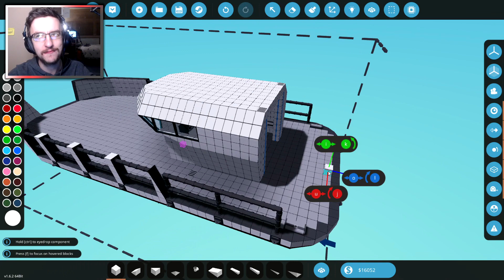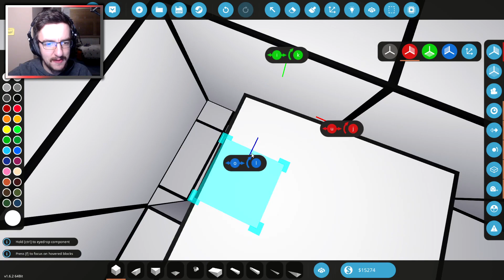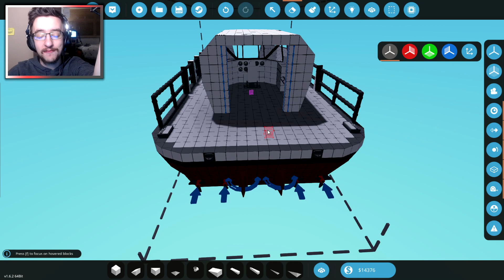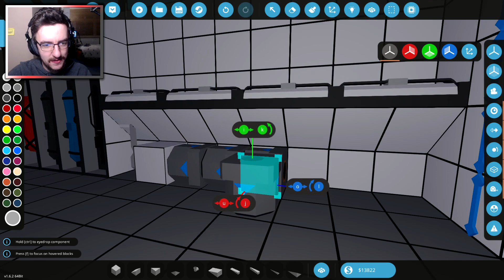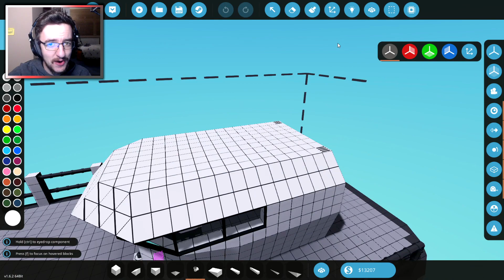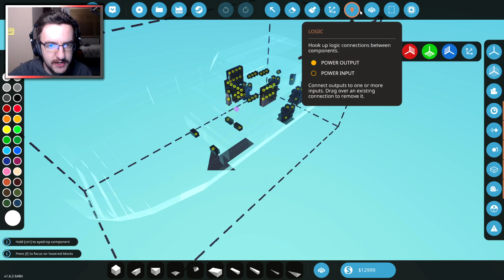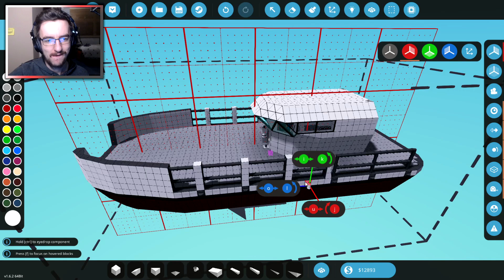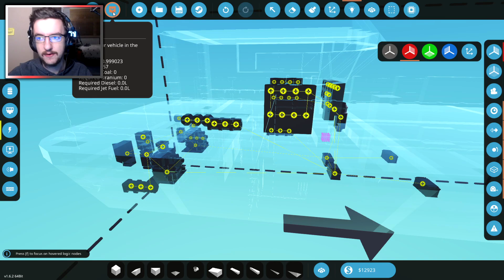We Have ZERO Fuel Left! - DLC Hardcore Career Mode - #5 - Stormworks Build and Rescue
Join @FranticMatty as he tries to make it from his base to the refinery on the limited fuel that we still have. Hopefully we'll be able to make it all the way there... But the likely hood is that we wont...